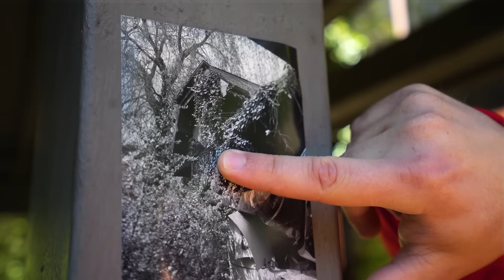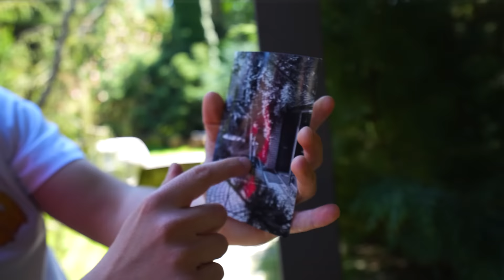PSYCHOPATA SZUKA MNIE W MOIM DOMU! *Chowany*